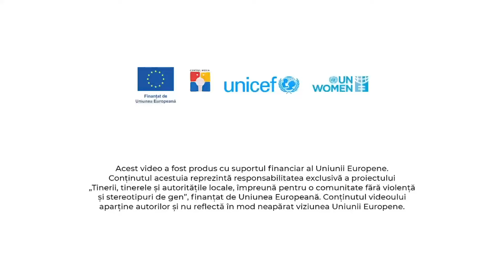Antrenorul campioanelor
Pentru Dragomir este antrenorul principal al echipei de fotbal feminin „Maximum” din Cahul. Antrenează echipa de la fondare, din 2014. Împreună au trecut prin multe, iar anul acesta, echipa a devenit Campioana Republicii Moldova la fotbal.

„Am început activitatea de antrenor în anul 1987. Prima dată am lucrat în fotbalul feminin în anii 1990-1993, dar s-a desființat echipa pentru că nu am avut susținere financiară. În 2014 am selectat altă grupă și am început să antrenez. Acum avem trei grupe. Am făcut selecția în echipă pentru fete de opt, nouă și zece ani. Avem echipa U16 (până la 16 ani) și echipa din Divizia Națională” ne spune Petru Dragomir.

Anul acesta, antrenorul a împlinit 52 de ani de când practică fotbalul. A jucat toată viața în Cahul, a reprezentat orașul și a jucat pentru diferite organizații. În 8 ani de când antrenează fetele de la Maximum a reușit să aducă echipa pe prima treaptă în clasamentul național.

„Fotbalul este unicul sport căruia i se spune Măria Sa. De aici se trage dragostea față de acest sport. Fotbalul feminin este și mai interesant, pe alocuri, pentru că fetele sunt mai dure, nu iartă supărările pe teren și e mai interesant să le ghidezi. Dacă jucătoarea ascultă și execută toate indicațiile, atunci fotbalul e calitativ. Dacă jucătoarea nu ascultă (nu cooperează), deja începem să lucrăm psihologic, să explicăm, să discutăm. Acum suntem în evoluție și sper că totul va continua așa”.
ne-a mai declarat Petru Dragomir.

Spune că este adeptul metodelor tradiționale de pregătire a echipelor de fotbal, cu toate că nu toți colegii îi împărtășesc viziunile. Pentru antrenor cea mai importantă apreciere a muncii este rezultatul pe care îl arată echipa pe teren, dar și nivelul la care ajung jucătoarele.

„E foarte greu să obții rezultate în jocurile de echipă. Dar dacă aduni echipa, le înveți să se respecte și să se iubească, ele devin ca surorile și joacă una pentru toate-toate pentru una. Punem accent pe tehnica de joc, pe atenția periferică, pentru ca ele să evolueze. Încercăm să organizăm astfel de antrenamente, încât fetele să înceapă să gândească strategii. Cum se spune - în fotbal ai mai puțin de o secundă pentru a lua o decizie și doar evoluția jocului îți va arăta dacă ai avut sau nu dreptate” punctează Petru Dragomir.

Acest produs a fost realizat de către Ziua de Azi Cahul, în colaborare cu Centrul Media pentru Tineri, în cadrul Proiectului EVA „Promovarea egalității de gen în raioanele Cahul și Ungheni”, finanțat de Uniunea Europeană și implementat de UN Women în parteneriat cu UNICEF Moldova.

Părerile și opiniile exprimate aici aparțin autorilor și nu reflectă neapărat punctul de vedere al UN Women, al UNICEF sau al Uniunii Europene.